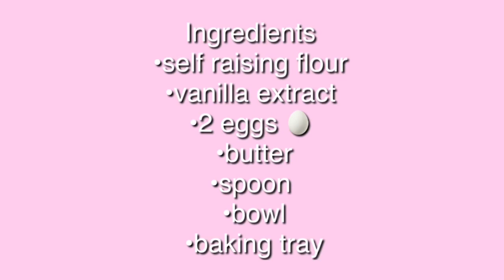Bake with me - avakin life ( Olivia Sparx )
If you did you know what to do do